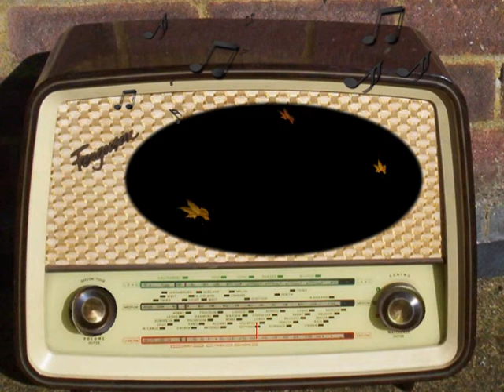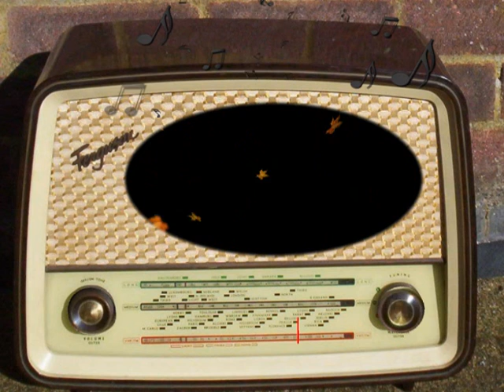Breakfast In Hollywood: Johnny Qualin (February 14th, 1946)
ABC.
February 14th, 1946.
Johnny Qualin.